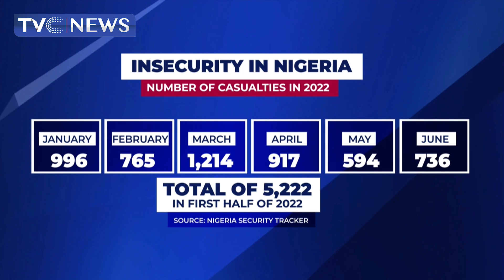Insecurity: President Buhari Convenes Security Council Meeting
The Security Council acknowledged that Nigerians are tired and now gravitating towards self-help.
And with that in mind, the national security adviser Major General Babagana Monguno said the federal government is relying on the assurances by the service chiefs, claiming that there will be a change in operational momentum.